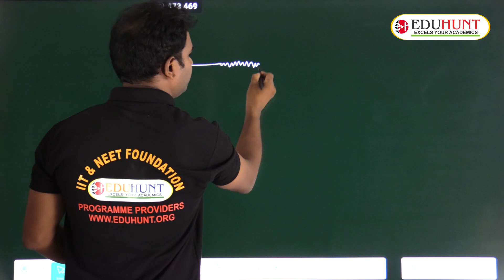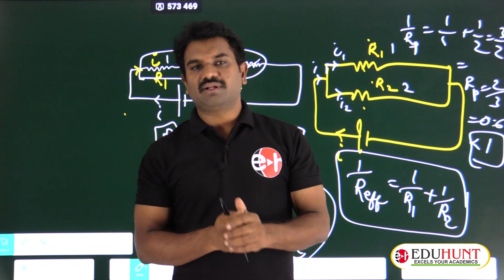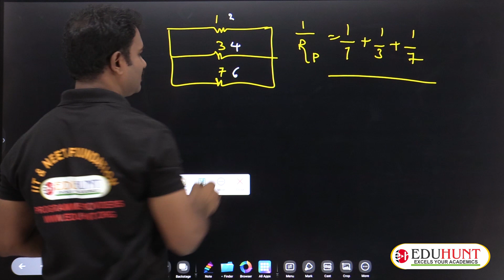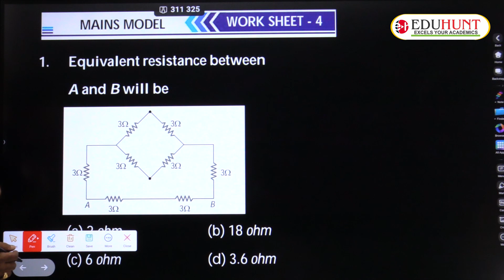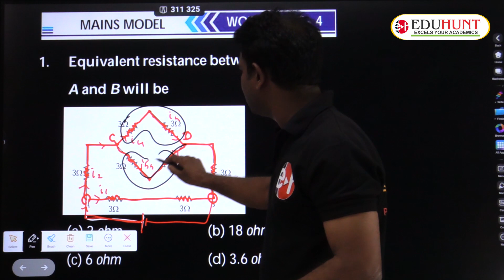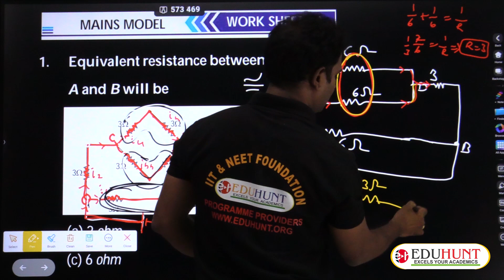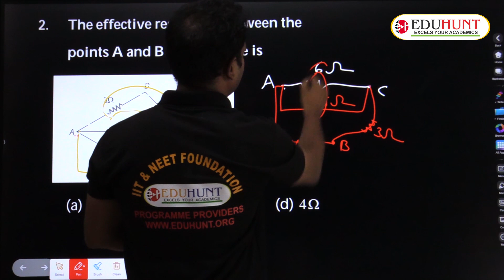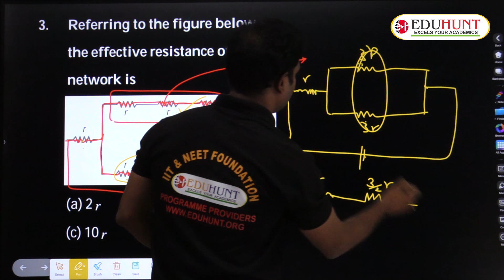4.1 CURRENT ELECTRICITY | WORK SHEET - 4 | PART - 1 | SOLUTIONS |EDUHUNT IIT NEET FOUNDATION